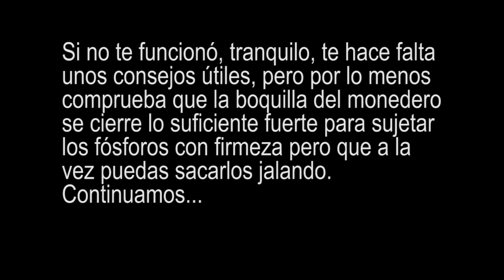Encendedor de fósforos AUTOMÁTICO de Magos - Tutorial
¿Haz visto a los magos profesionales sacar un fósforo encendido de su Abrigo, Traje o Chaqueta? Pues aquí te enseño cómo lo hacen y cómo lo puedes hacer Tu. Sin duda le da mucha elegancia a los trucos de magia con fuego y si bien pudieras usar una fosforera o encendedor, nada se le acerca a esta sencilla acción pero Gran DETALLE elegante en tu acto de magia.

Tengo muchas temáticas en mi canal de Magia, dime cuáles son sólo de TU INTERÉS y te notificaré😉
Formulario de Suscripción PERSONALIZADA: